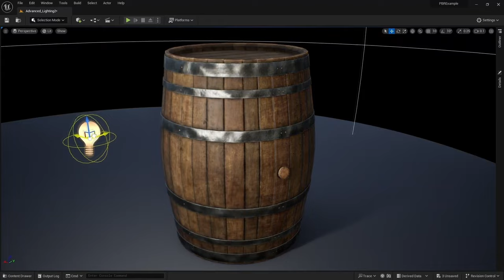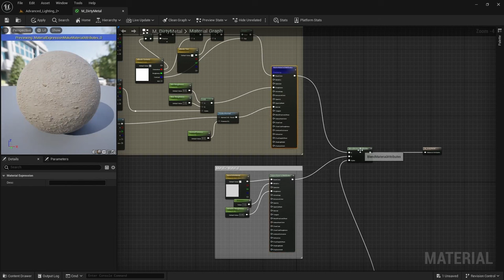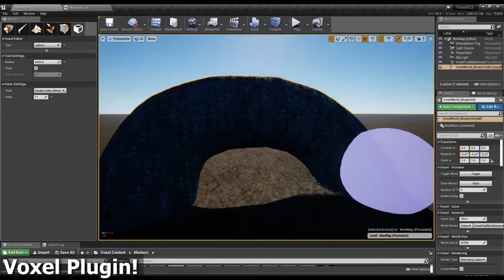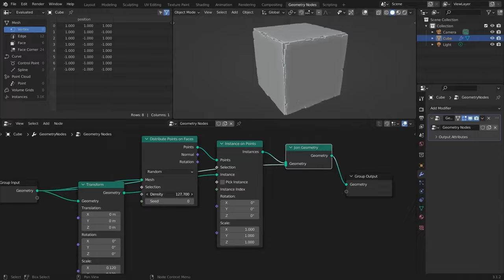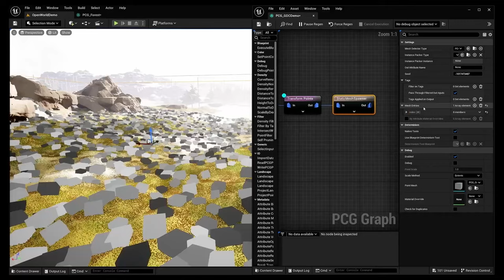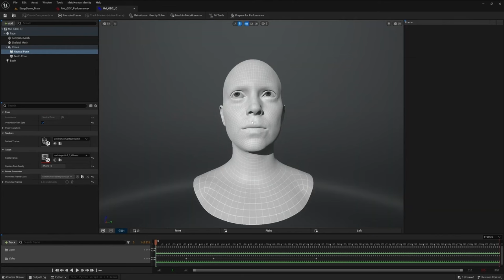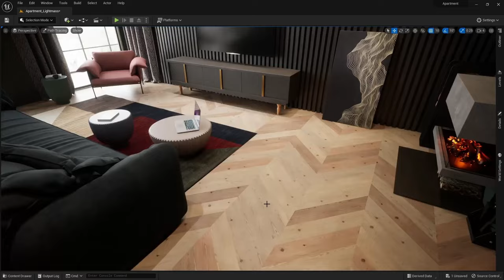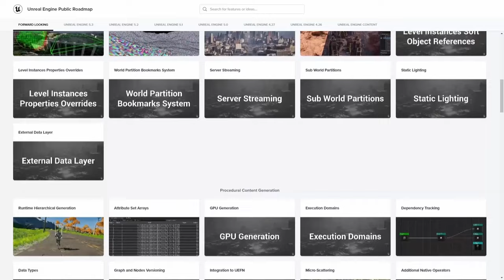Unreal Engine 5.4? Какие новые функции появятся в 2024 году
В 2024 году Unreal Engine 5 ожидает значительные улучшения:

Материал Substrate: Новый подход к отображению материалов, обеспечивающий реалистичное слияние различных текстур.

Generation Landscapes: Новая детализации ландшафтов, переводя их на новый уровень визуального восприятия.

Искусственный интеллект (AI): Интеграция нейронных сетей для обучения искусственного интеллекта внутри движка, с фокусом на улучшение персонажей и анимаций.

Многопоточный рендеринг: В Unreal Engine 5.4 ожидается внедрение многопоточного рендеринга, что приведет к значительному повышению производительности для процессоров с множеством ядер.

Эти инновации делают Unreal Engine 5 более мощным и гибким инструментом для разработчиков, обеспечивая улучшенные возможности создания игр и визуальных эффектов.